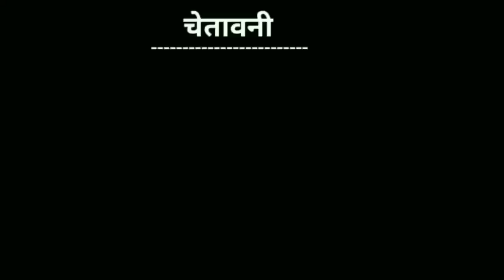sapna choudhary songs | sapna choudhary ke gane | o pta nhi ji kounsa nasha karta hai song